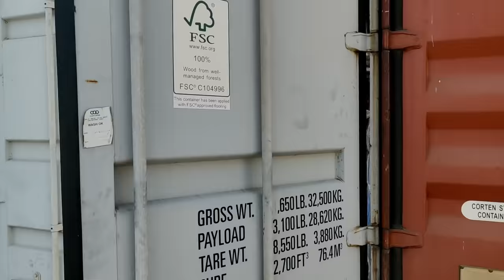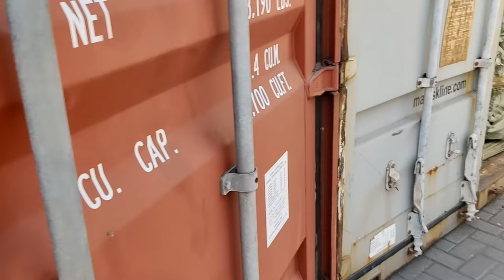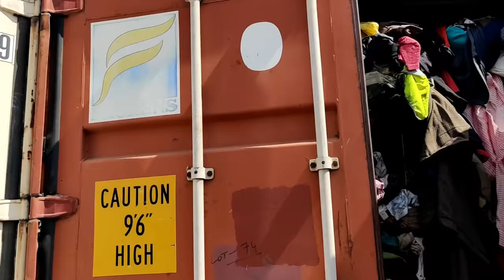Live Customs Auction ICD TKD | 56 Container For Auction | BMW Car, Glassware, E-Rikshaw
Hello,